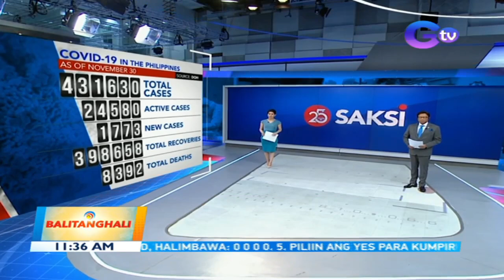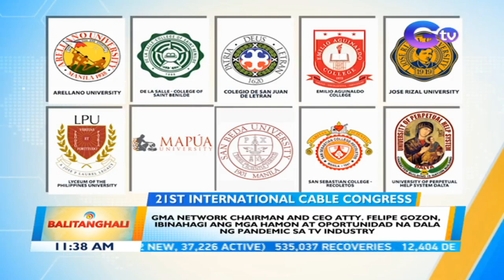GMA Network Chairman and CEO Atty. Felipe Gozon, ibinahagi ang mga hamon at oportunidad na ... | BT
GMA Network Chairman and CEO Atty. Felipe Gozon, ibinahagi ang mga hamon at oportunidad na dala ng pandemic sa TV industry